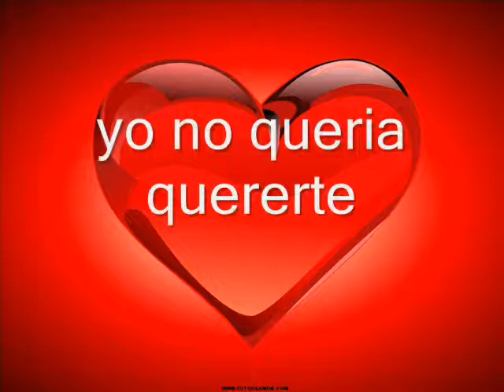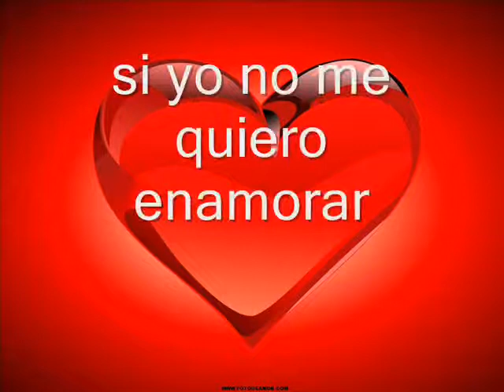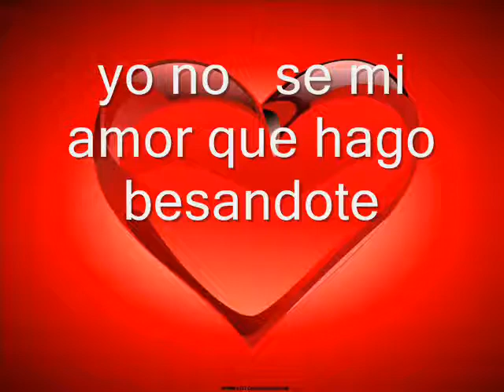ROBERTO ESPINOZA - NO ME QUIERO ENAMORAR (cover)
tema: No me quiero enamorar